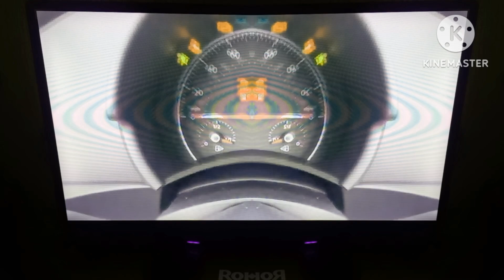2008 Volkswagen Beetle Chime in G Major 24